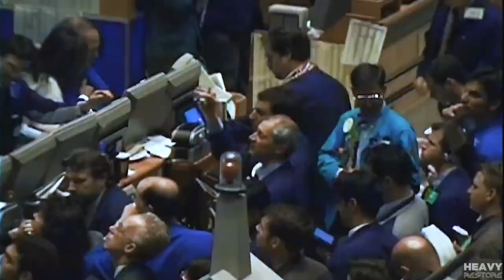UNEARTH - Zombie Autopilot (Enhanced 1080HD)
Official Unearth video enhanced to 1080. Sound was replaced. Picture was deinterlaced and transformed from 4:3 to 16:9